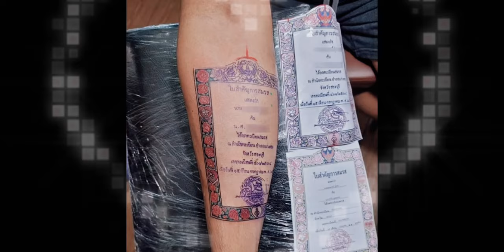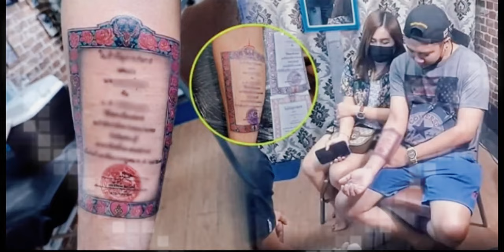ប្រពន្ធអូនល្អពេកហេីយបាត់ប្រពន្ធពីផ្ទះ ៦ ខែបែរជាមានផ្ទៃពោះជាមួយមិត Yan Sun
ប្រពន្ធអូនល្អពេកហេីយ បាត់ប្រពន្ធពីផ្ទះ ៦ ខែទាក់ទងក៏មិនបានទៀត ស្រាប់តែចុងក្រោយតាមទាន់ប្រពន្ធខ្លួនបែរជាមានផ្ទៃពោះជាមួយមិត្ត

បញ្ជាក់
មិនទាក់ទងក្នុងរឿងនយោបាយជាដាច់ខាត។